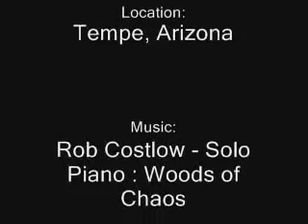KJZZ's Here and Now: Pat Tillman's Death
Host: Steve Goldstein
Guest: Arizona Congressman Harry Mitchell
Produced by KJZZ
08/15/2007